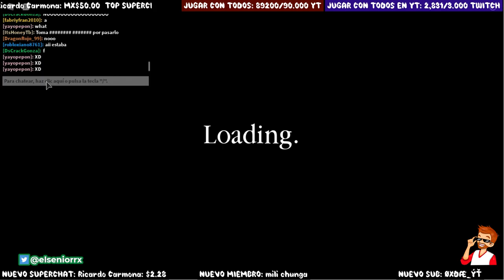PIGGY LEVEL 999,999,999% IMPOSIBLE TOWER OF HELL ~ Piggy Roblox ~ ELSENIORR ROBLOX